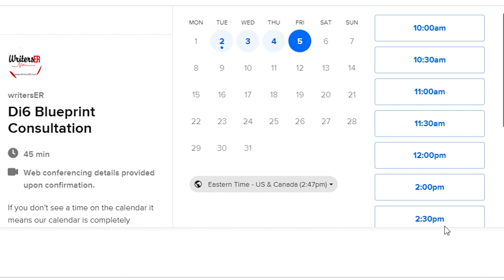Get your Dissertation Approved Without Needing to Write a Single Revision.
👉 For PhD and Doctoral Candidates Only***

👉 If you don't get approved in six months or less - You Don't Pay!